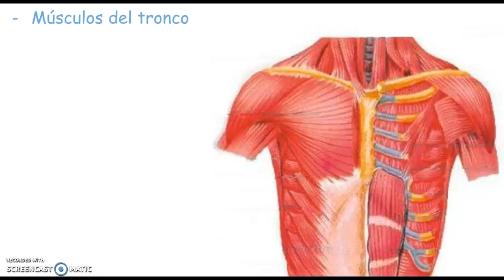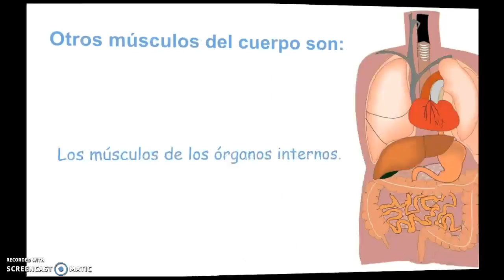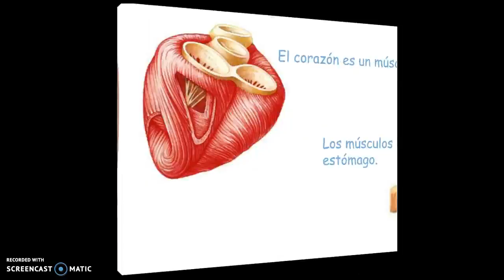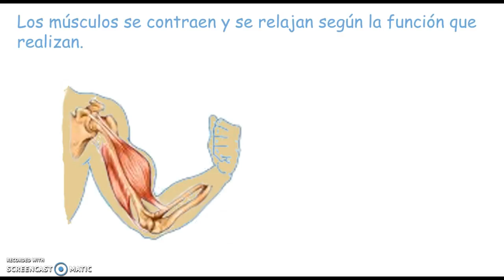La musculatura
Los músculos del cuerpo, tipos, funcines y movimientos.